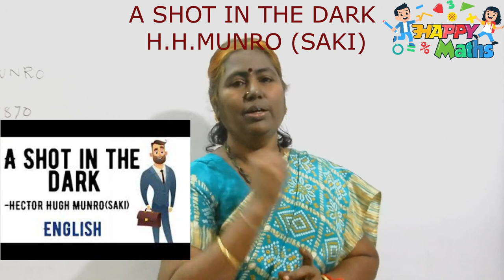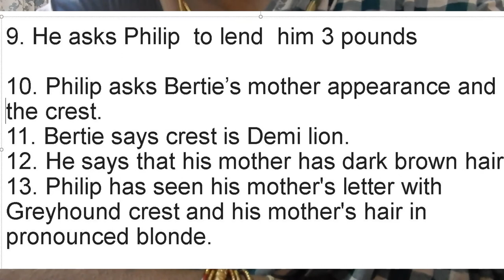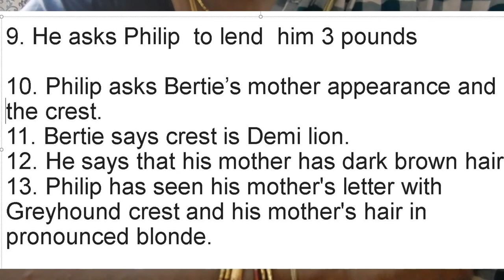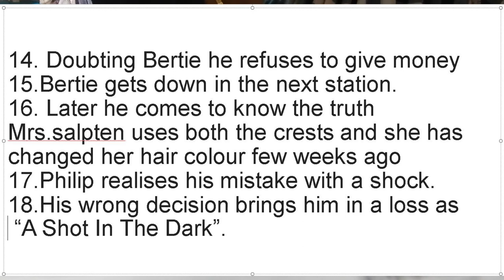A SHOT IN THE DARK (TAMIL) 11 th ENGLISH PART 2 interesting story nice climax.BY H.H.MUNRO(SAKI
A SHOT IN THE DARK (TAMIL) 11 TH ENGLISH with EXAM POINT OF VIEW  important 18  STATEMENTS TO WRITE PARAGRAPH of  Supplementary reader.